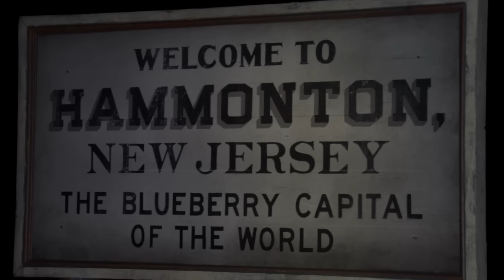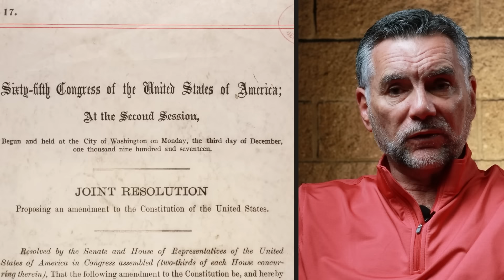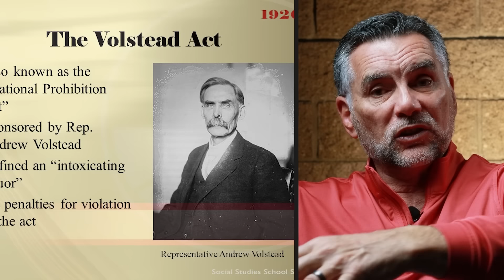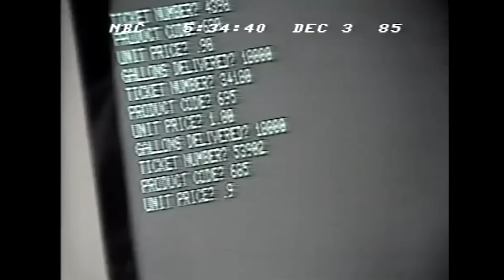Mob Movie Monday "Boardwalk Empire" Steve Buscemi | Michael Franzese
Mob Movie Monday review of the HBO series "Boardwalk Empire" An American period crime drama television series created by Terence Winter and broadcast on the premium cable channel HBO. The series is set chiefly in Atlantic City, New Jersey, during the Prohibition era of the 1920s and stars Steve Buscemi as Nucky Thompson. Winter, a Primetime Emmy Award-winning screenwriter and producer, created the show, inspired by Nelson Johnson's 2002 non-fiction book Boardwalk Empire: The Birth, High Times, and Corruption of Atlantic City, about the historical criminal kingpin Enoch L. Johnson

👉 If you would like your chance to Sit Down with Michael & get world-class support & advice to grow your business or improve your life on LIVE virtual calls, join Michael's INNER CIRCLE MENTORSHIP: